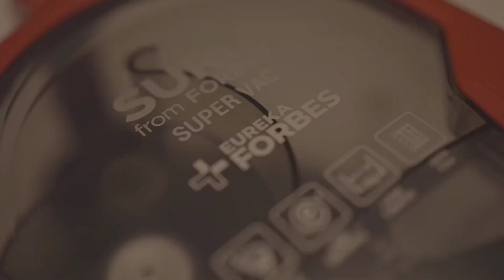Best Vacuum Cleaner For Home | Best Vacuum Cleaner 2023 | Kaun Sa Vacuum Cleaner Lena Chahiye